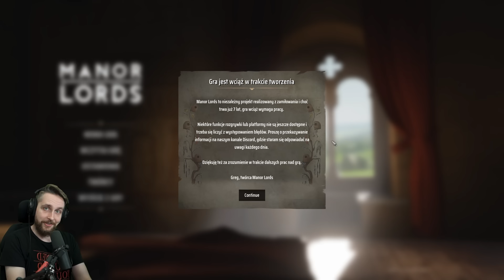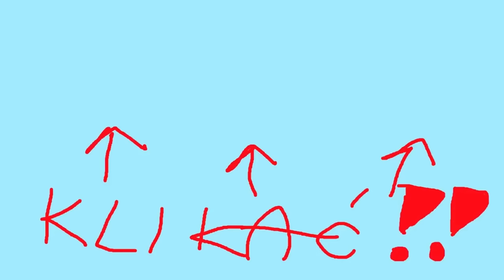Czy zbuduję NAJLEPSZĄ ŚREDNIOWIECZNĄ WIOSKĘ?! - Manor Lords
Manor Lords PL zbliża się wielkimi krokami! 26 kwietnia gra pojawi się w formie Wczesnego Dostępu na Steam. W tym materiale rozpoczynam budowę pięknej, średniowiecznej wioski.

Instrukcja obsługi:
0:00 Pitolenie i wybór ustawień
5:21 Granko i gadanko
Manor Lords PL to średniowieczna gra strategiczna, która oferuje zaawansowane budowanie miasta, wielkoskalowe bitwy taktyczne oraz złożone ekonomiczne i społeczne symulacje. Rządź swoją krainą jako średniowieczny władca – lata mijają, pogoda się zmienia, a miasta wznoszą się i upadają. Gra Manor Lords PL, zainspirowana sztuką i architekturą Frankonii z końca XIV wieku, podchodzi do historii najwierniej, jak się da, wszędzie tam, gdzie jest to możliwe, wykorzystując ją zarówno w mechanice rozgrywki, jak i grafice. Gra unika nadużywanych wątków średniowiecznych na rzecz historycznej dokładności, aby świat był bardziej autentyczny, barwny i wiarygodny.